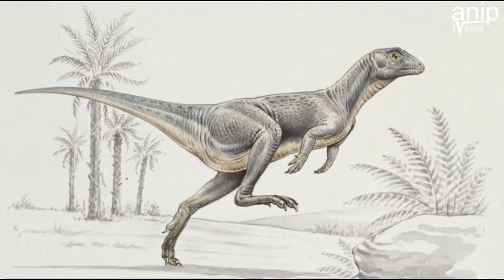Dinosaurus Terkecil di Dunia bisa Di Genggam di Tangan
Dinosaurus Merupakan salah satu binatang purba yang telah punah berjuta juta tahun yang lalu. Makhluk ini sudah dikenal sebagai kadal raksasa yang telah hidup sejak masa Triassic, atau pada zaman sekitar 250 juta tahun yang lalu. Selain itu hewan purba tersebut juga memiliki ukuran raksasa yang jauh lebih besar dibandingkan dengan manusia modern saat ini. Tapi taukah kalian bahwa ada beberapa jenis dinosaurus dengan ukuran terkecil didunia???